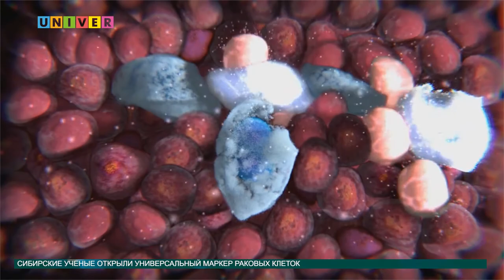Новости науки 04.07.2016